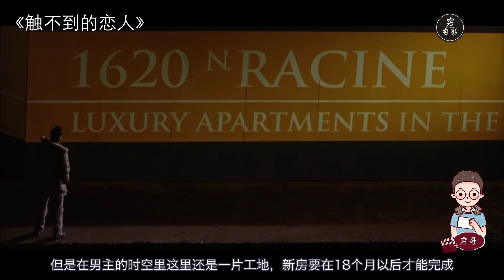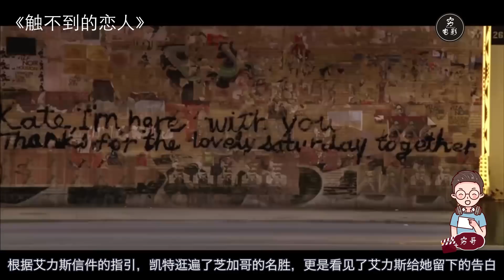【穷电影】神奇信箱能让信穿越到2年后，男子借它谈起恋爱，却发现个大麻烦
电影《 触不到的恋人》